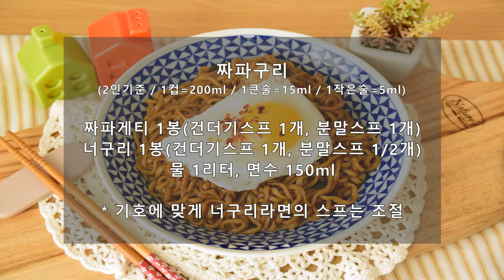짜파구리 만드는 방법 딱 기본 레시피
짜파게티와 너구리의 조합은 옳다!
주말 점심메뉴로 좋은 짜파구리 조리법을 알려드려요~

🌵 재료
짜파게티 1봉(건더기스프 1개, 분말스프 1개)
너구리 1봉(건더기스프 1개, 분말스프 1/2개)
물 1리터, 면수 150ml

🍳 레시피
1. 끓는물 1리터에 면을 삶아준다.
2. 동봉된 건더기 스프를 넣고 함께 4분간 끓인다.
3. 면수 150~200ml 를 남겨두고 체에 면을 거른다.
4. 면수에 짜파게티스프와 너구리스프를 넣고 끓인다.
5. 면을 넣어 골고루 섞는다.
6. 기호에 따라 달걀후라이를 추가해 마무리 한다.